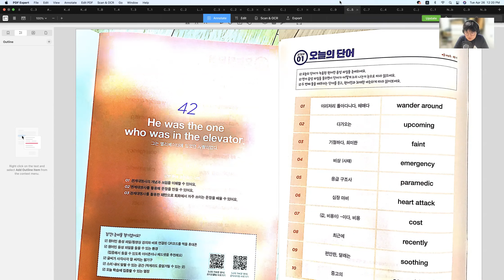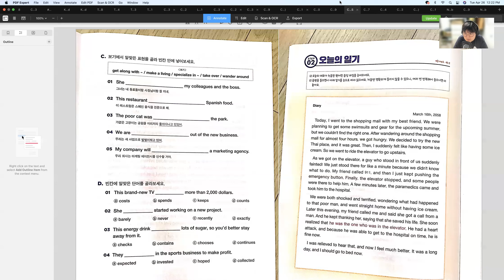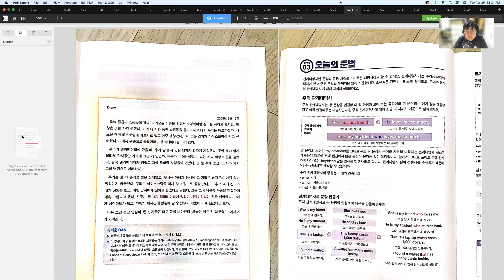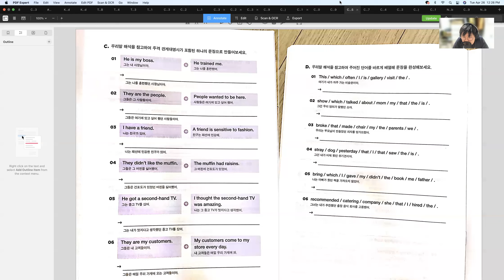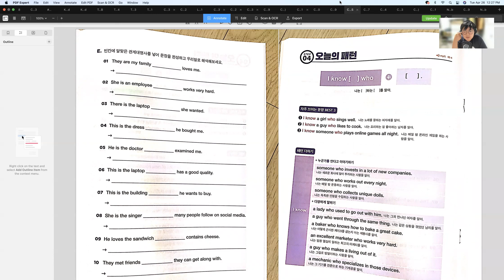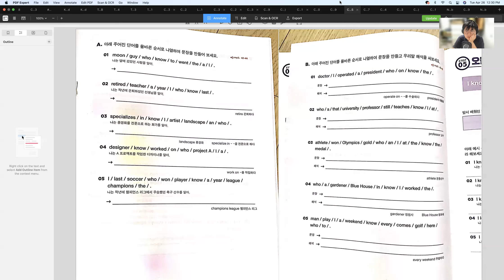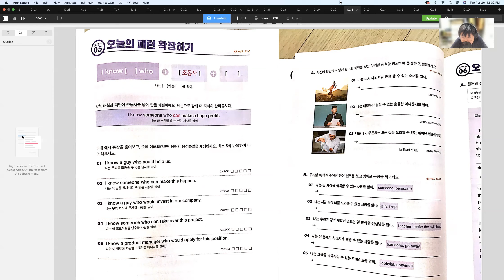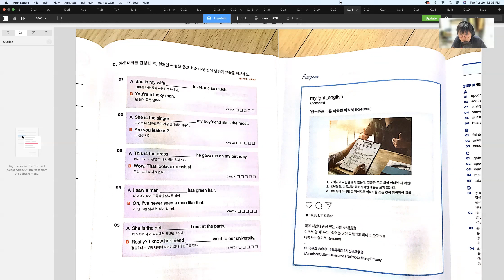가벼운학습지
단어 문법 일기
가벼운 학습지